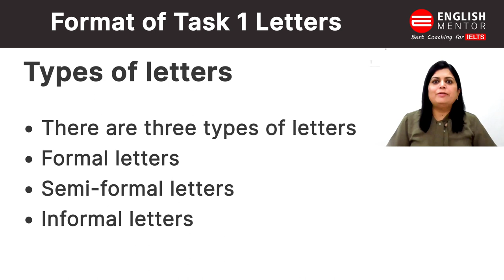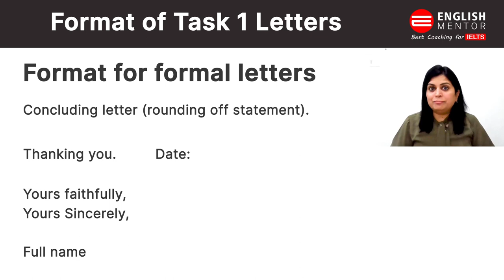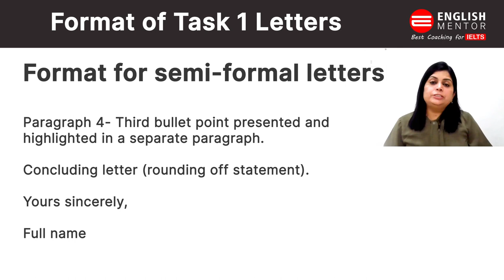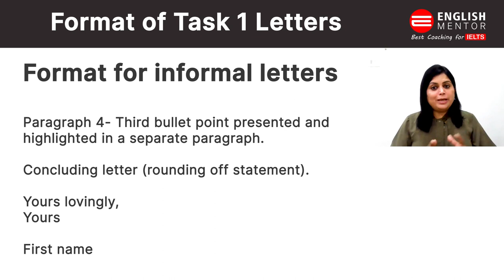IELTS General Training Task 1 Letters Format | IELTS GT Letters | Learn the format | English Mentor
Our Key features are:
• Personalized Coaching
• Experienced